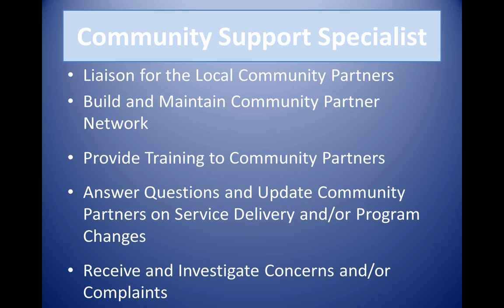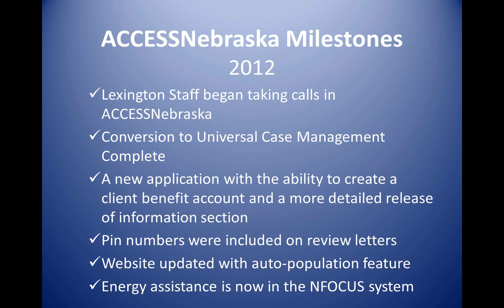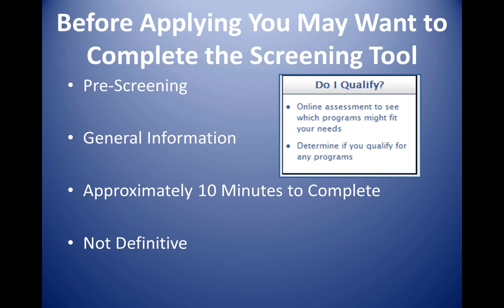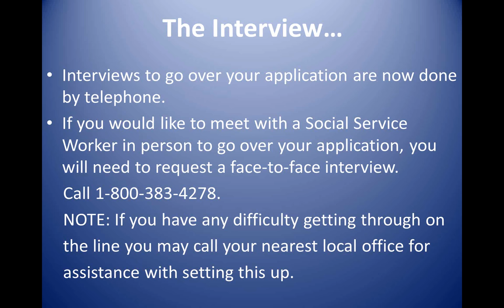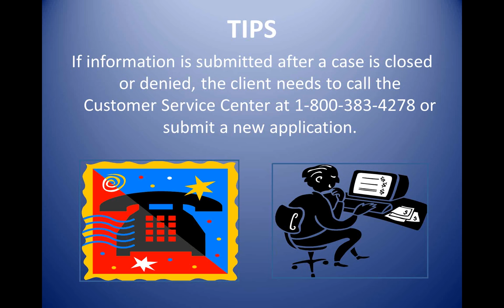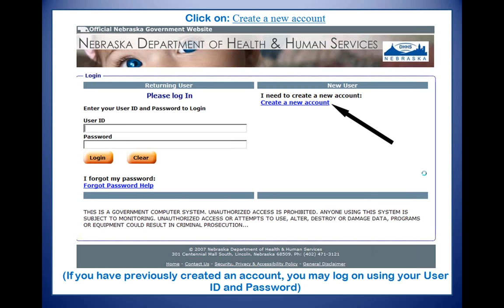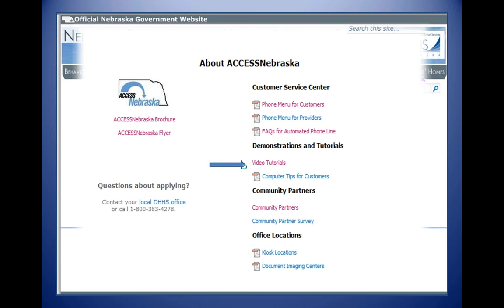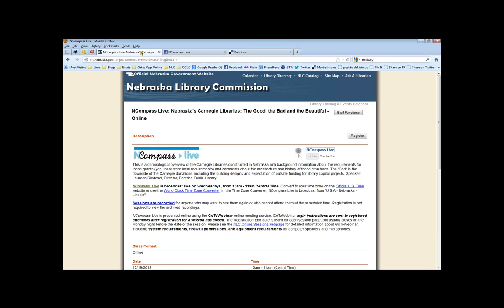NCompass Live: ACCESSNebraska: the Department of Health and Human Services Website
We all have people come into our libraries looking for help applying for food stamps, foster care, Medicaid, etc. Stacy Schenk, Community Support Specialist at the Nebraska Department of Health and Human Services, will give us a tutorial on how we can best serve our patrons using their ACCESSNebraska website and resources.
NCompass Live - December 12, 2012.